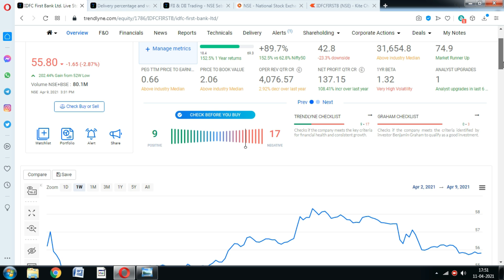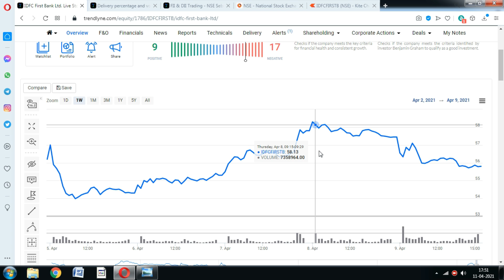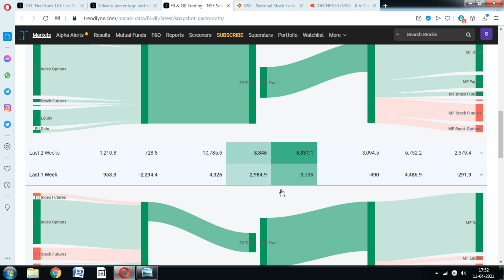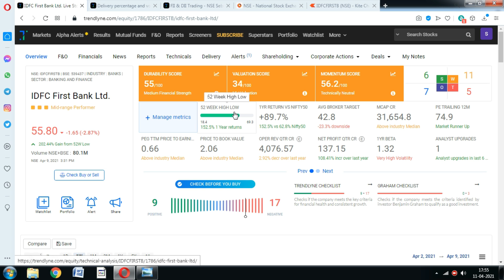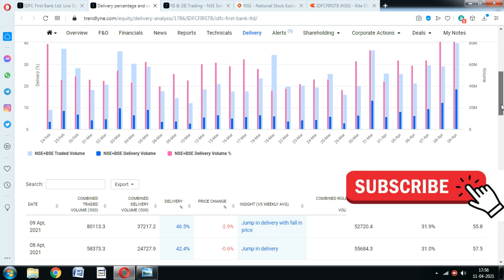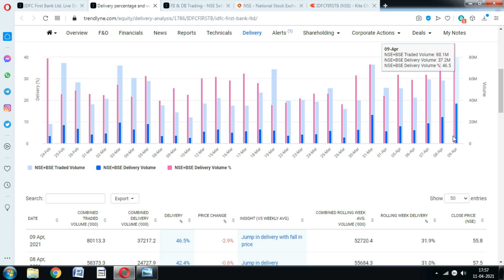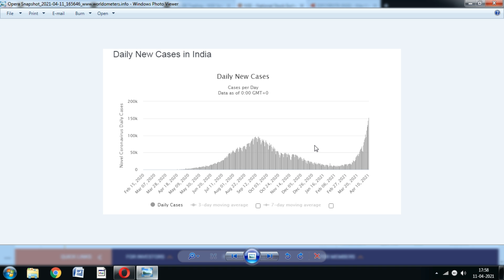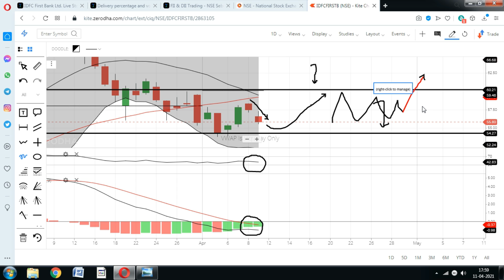IDFC first Bank Share; निवेशक के लिए बड़ी खुशखबरी; Idfc first bank share target, idfc first stock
Idfc first bank share price is falling constantly, But now the chart breakout shows how big rally its forming. Should you buy idfc first bank share.?

idfc first bank news ca ravinder vats,
idfc first bank share day trader telugu,
idfc first bank share history,
idfc first bank share in telugu,
idfc first bank share in tamil,
idfc first bank share long term,
idfc first bank share price nse,
idfc first bank share video,
idfc first bank share youtube